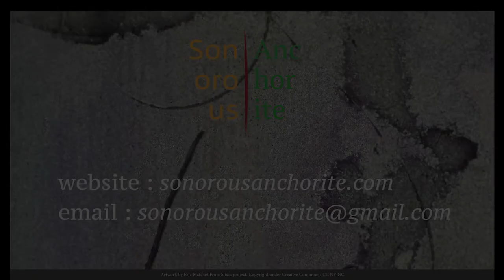A Moveable Beast | October 21, 2022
0:00 Opening Credits
0:15 Eric Matchet
7:48 Introduction
10:48 David Huntington
23:32 Maryrose Larkin
28:01 David Weiss
30:55 Kentaro Herder
38:12 Kristina Rivera
40:53 Jefferson Carter
50:59 Heidi MacDonald
53:07 John Melillo
1:05:11 End Credits

A Moveable Beast started as a conversation between myself & some poet friends about how to build artistic community in a time of uncertainty, rage, & retrenchment. From this conversation, I became very interested in taking risks with my art & having the freedom to try, fail, & try again. I wanted someplace lively, where myself & other creatives could be surprised, inspired, & challenged by each other’s work. From that place A Moveable Beast took shape as a sort of curated open-mic.

What came together was an astonishing mix of invited readers & audience sign-ups, these emergent & prepared elements came together in a place that, by design, had no center. As curator of this event, I wanted to provide a structure that others could utilize to push beyond my own preoccupations & understanding.

The initial series of 4 events took place over the summer of 2022. There were some growing pains, but as the summer continued the result was extraordinary. A lively community embracing a wide array of artistic practices emerged, with many fantastic artists, poets, musicians, & performers taking part.